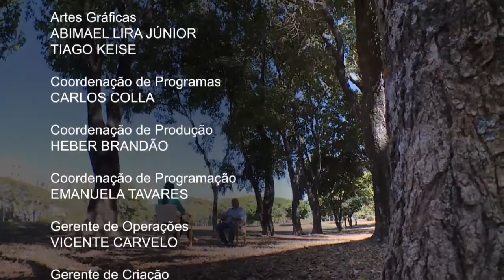Lei Seca comemora oito anos de vigência no Brasil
NBR ENTREVISTA - 26.07.16: Beber e dirigir, uma combinação perigosa. Por isso, para reduzir acidentes provocados por motoristas embriagados, foi criada em 2008 a Lei Seca no Brasil. Mas como esse trabalho tem sido feito? Que avanços a lei trouxe?